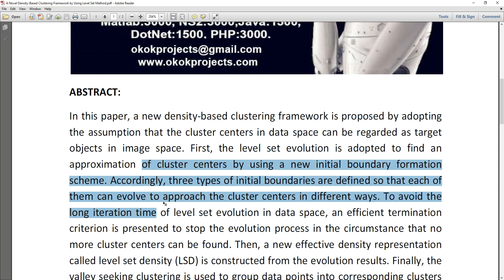A Novel Density Based Clustering Framework by Using Level Set Method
MTech,BTech,BE,ME,B.Sc,M.Sc,BCA,MCA,M.Phil

 * Complete Source Code
 * Complete Documentation
 * Complete Presentation Slides
 * Flow Diagram
 * Database File
 * Screenshots
 * Execution Procedure
 * Readme File
 * Video Tutorials
 * Supporting Softwares

Support Specialization
 * 24/7 Support
 * Ticketing System
 * Voice ConferenceA
 * Video On Demand
 * Remote Connectivity
 * Document Customization